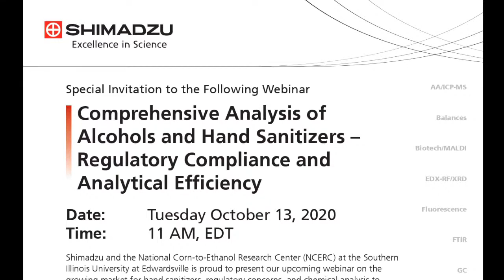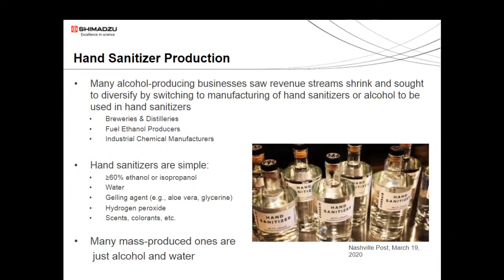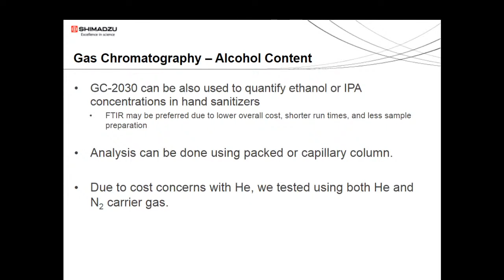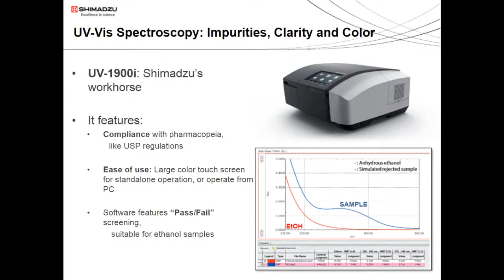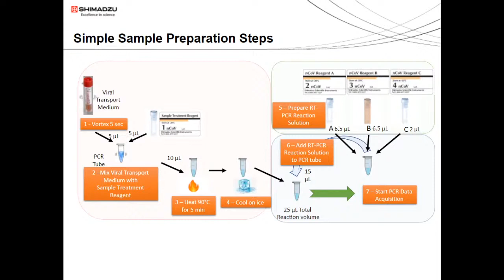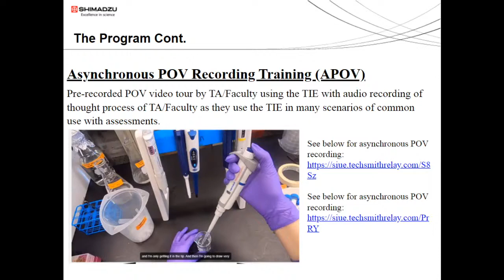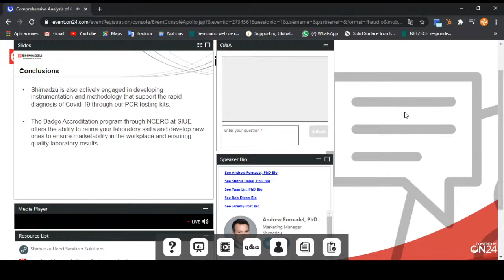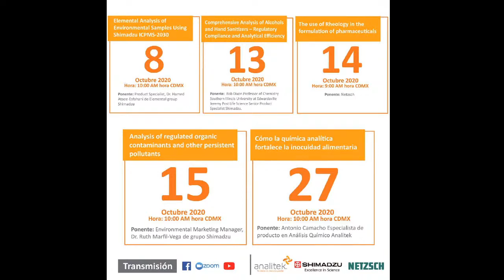Comprehensive Analysis of Alcohols and Hand Sanitizers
En consecuencia al SARS-CoV-2 la industria de gel sanitizante presentó una escases de alcohol provocando que en el mercado no se cumpliera con la calidad establecida para poder generar este producto, adecuadamente. Es por esto que en este seminario se hablará de la importancia del análisis de alcoholes para geles sanitizantes.